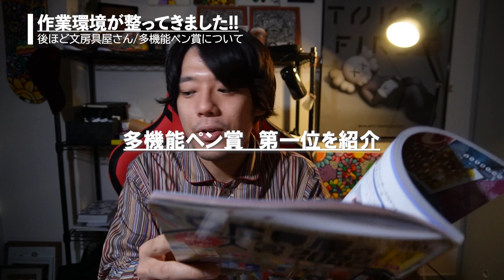【文房具紹介】絵師が『文房具屋さん大賞2022の多機能ペン賞1位』をご紹介!!【画材紹介】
今回の旅は、とうとうアトリエに椅子がきました!!膝立ち撮影は2日間で済みました笑笑　そして昨日紹介した文房具屋さん大賞の中の多機能ペン賞1位もご紹介しました😊🌻

【今回の動画で登場した動画】
・【文房具紹介】青色がまるでガラスペン⁈PILOTの多色ボールペン『Juice UP 4（ジュースアップ4）』をご紹介!!【画材紹介】